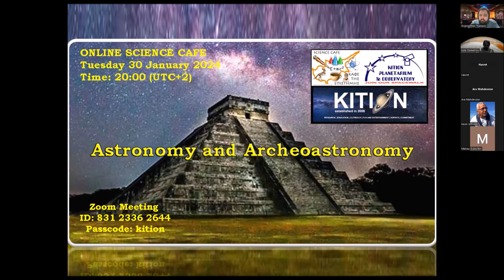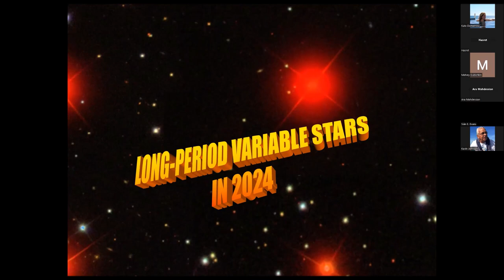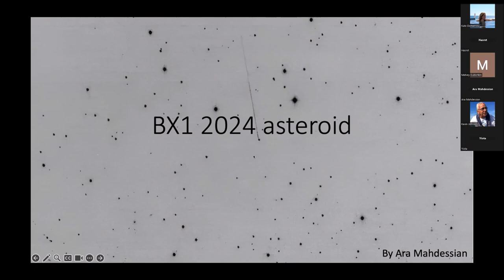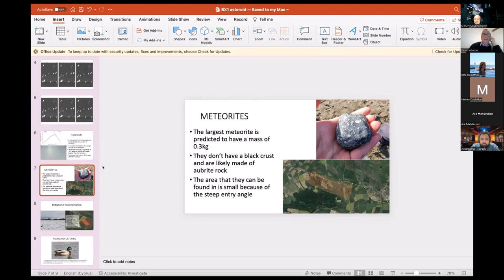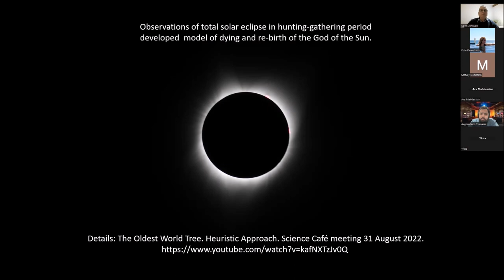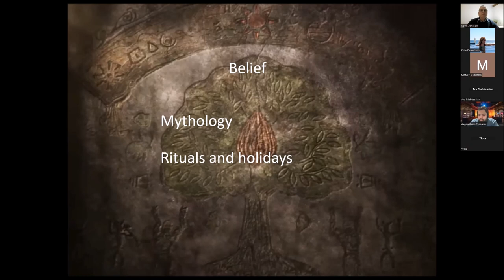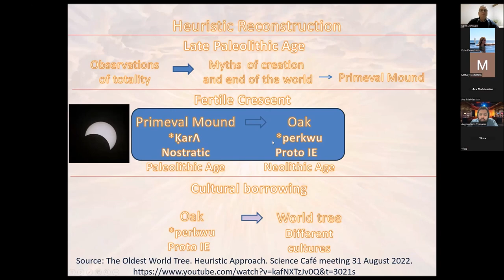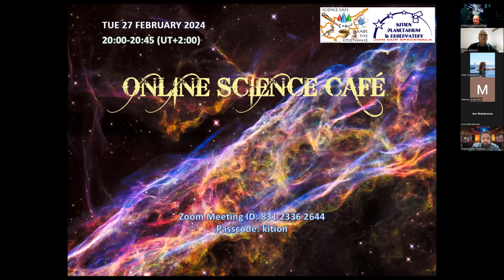Astronomy and Archeoastronomy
Online Science Café meeting via Zoom, hosted by the KITION PLANETARIUM & OBSERVATORY (CYPRUS).

Speakers:  Kition Astronomy Academy students and supervisor.

07:24 Matvey Dubishkin. Long-Period Variable Stars in 2024.
11:36 Ara Mahdessian. BX1 2024 Asteroid.
22:35 Alexandr Prokofyev. World Tree in Modern Culture.

Place: Zoom conference hosted by the KITION PLANETARIUM & OBSERVATORY (CYPRUS)